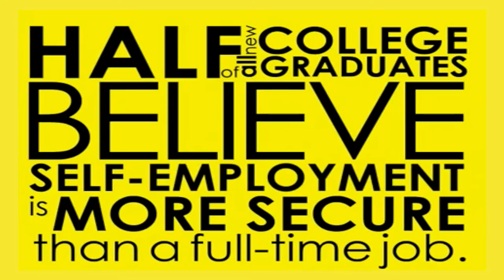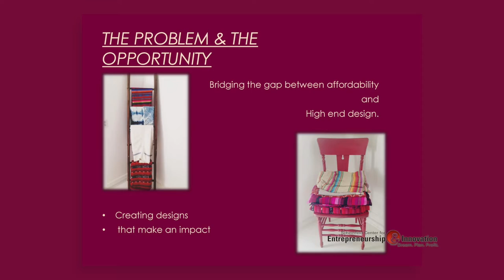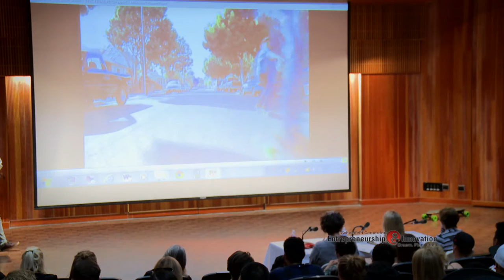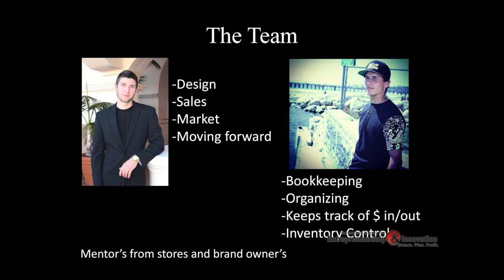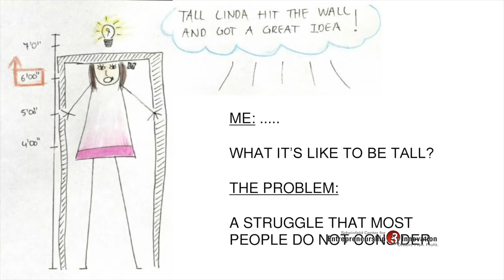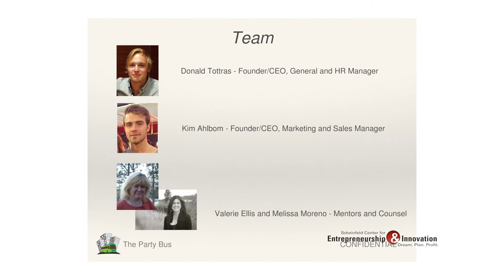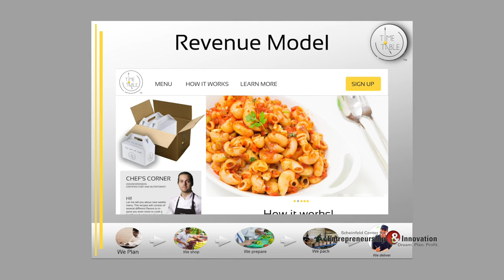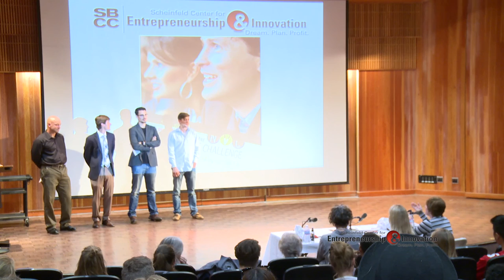SBCC New Venture Challenge 2015: Collegiate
The Scheinfeld Center for Entrepreneurship & Innovation hosts a two-tiered business plan competition for Santa Barbara City College (SBCC) entitled Scheinfeld Center New Venture Challenge for SBCC students, Antioch University students, and area high school students to promote youth entrepreneurship. The competition serves as a capstone experience to the community college students in entrepreneurship and career technical studies and as a capstone offering to the high school students participating in the Virtual Enterprise programs run by the Santa Barbara County Educational Office Regional Occupational Program (ROP) and other organizations.